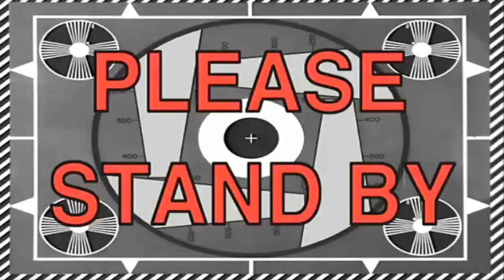THE DAY I LITERALLY DIED!!! CLYDE WEBB OSN ROAST REACTION!!(RIP 1995-2016)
LMFAOOOO REST IN PEACE!! THE DAY I GOT ETHERED BY CLYDE WEBB!! JESUS CHRIST DON'T LET MY GF SEE THIS!